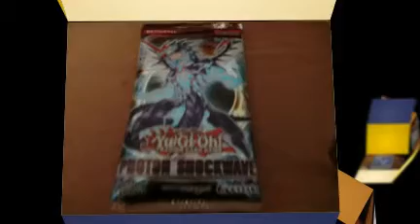My New Yugioh Intro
Tell me if i should do something different for my Channel Slashwoo